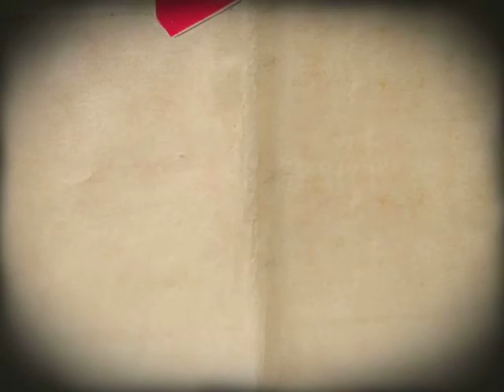The Knight's Tale Puppet Presentation (LS 407)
Geoffrey Chaucer's
The Knight's Tale

Group #1: L9 - LS 407

Members:
Mangubat, Charles Mico Rafael
Bautista, Angelli Mae
Dinglasan, Joyce Belle
Garing, Pia Vianca Nikka
Mercado, Patricia Anne
Viterbo, Niña Keith
Sangalang, Diane Joy

*Edited using: iMovie HD